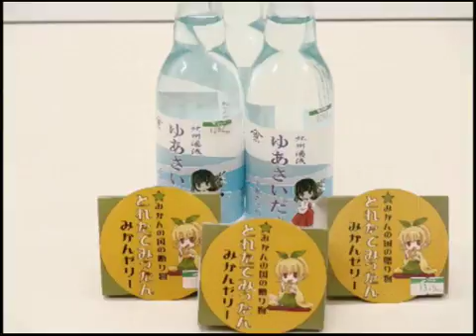夏子ラジオ ～かーず乗せ～ 第21盛り